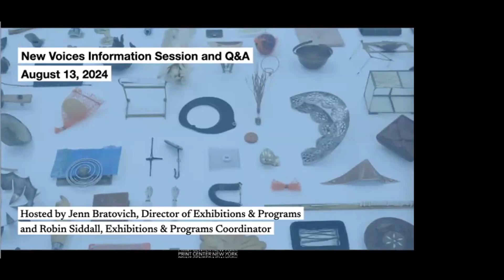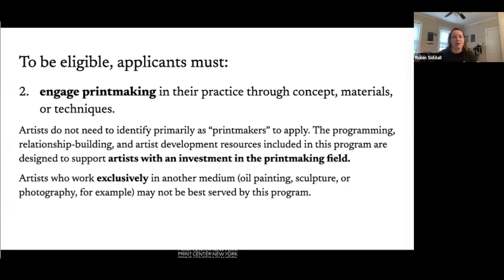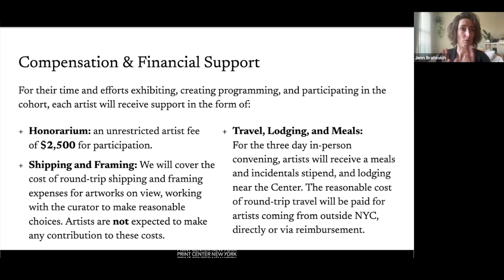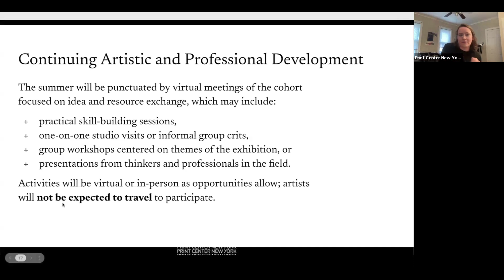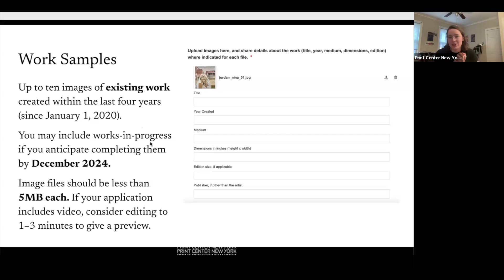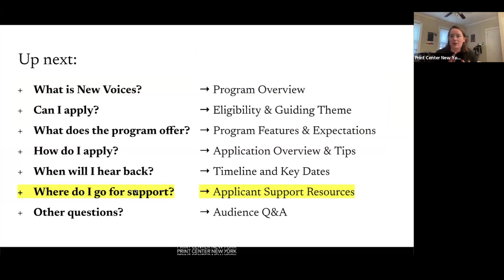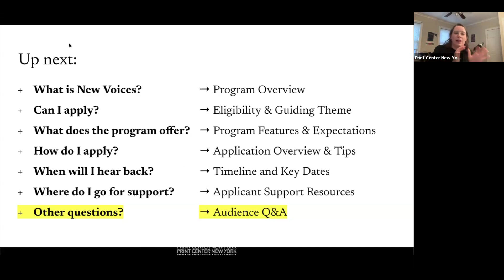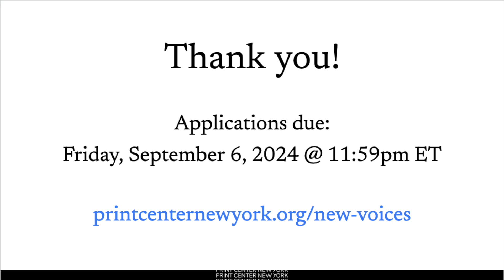New Voices 2025 Info Session | August 13, 2024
Join Jenn Bratovich, Director of Exhibitions & Programs, with Robin Siddall, Exhibitions & Programs Coordinator, for an information session to learn about New Voices, an open call exhibition and artist development program. Applications are due by 11:59pm ET on Friday, September 6, 2024.